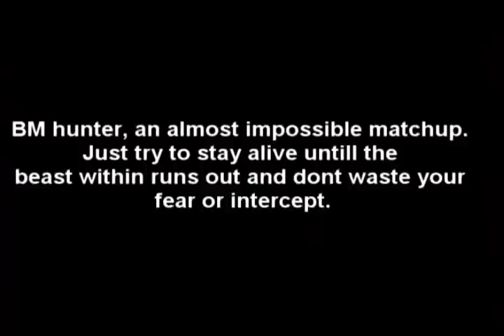Grand Marshal Velox - R14 WoW Classic Vanilla 60 Warrior PvP